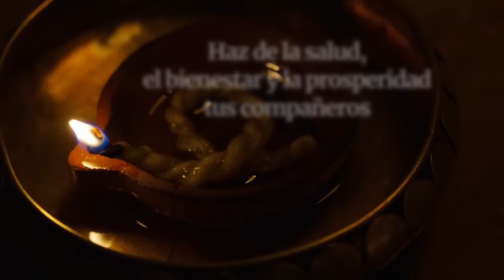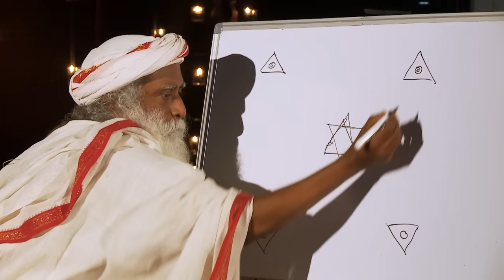Haz este proceso para la salud y el bienestar | Sadhguru Español, voz doblada con IA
Sadhguru explica la importancia de tener un fuego personalizado para apoyar el crecimiento espiritual y nos da un proceso para implementarlo en nuestros hogares.
En este video, la voz de Sadhguru está doblada y clonada por IA.